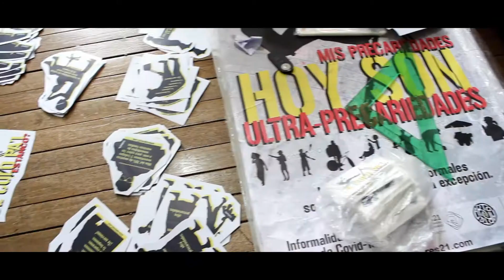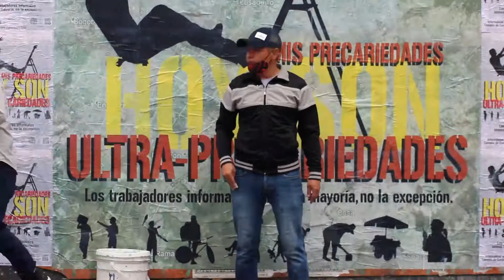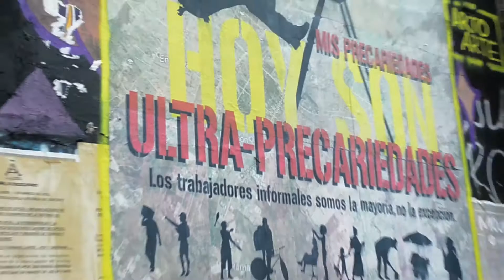Jornada - Posters-Stickers / Informalidad en Tiempos de Covid-19 / Rupturas21, The IEL Collective